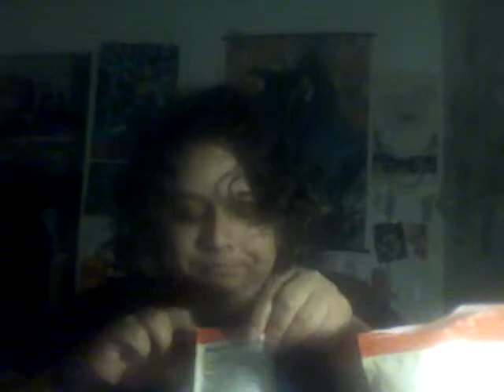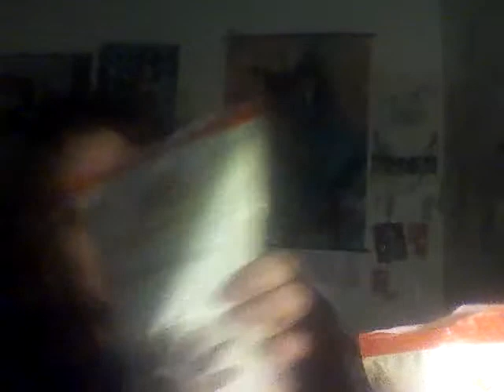Nature box food stuffs